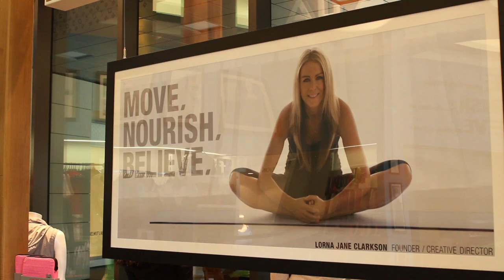Casually Cool Workout Wear: Lorna Jane Activewear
Inside the Closet with Laurie Graham, Episode 2: Lorna Jane Activewear